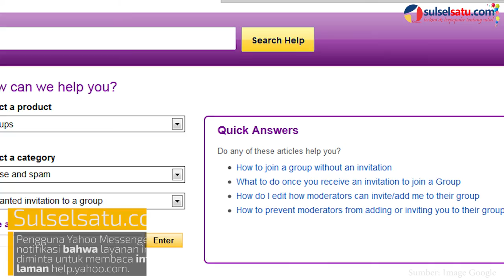'Goodbye' Yahoo Messenger 1998 2018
SULSELSATU.com, CALIFORNIA - Dalam hitungan jam, layanan Yahoo Messenger bakal resmi ditutup setelah pertama kali diluncurkan sekitar 20 tahun lalu atau 1998.

Yahoo sudah mengumumkan akan menutup layanan ini 17 Juli 2018. Pengumuman itu disampaikan pada pertengahan Juni 2018.

Seperti dilansir Antara, Selasa (17/7/2018), layanan tersebut masih dapat diakses melalui aplikasi di Android pada pagi ini. Namun, dalam hitungan jam layanan tersebut sudah tidak akan bisa digunakan lagi mengingat markas Yahoo di California, AS terpaut waktu 14 jam lebih lambat dari Jakarta.

Pengguna Yahoo Messenger (YM) akan mendapatkan notifikasi bahwa layanan ini ditutup per hari ini dan diminta untuk membaca informasi lebih lanjut melalui laman help.yahoo.com. Yahoo juga memastikan tidak ada pengganti YM, saat ini.

Editor: Febriansyah